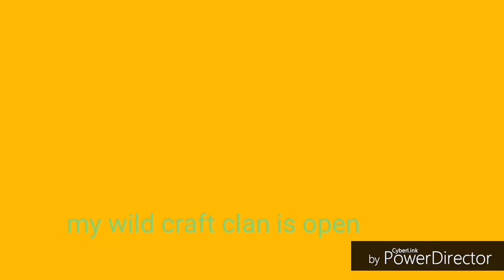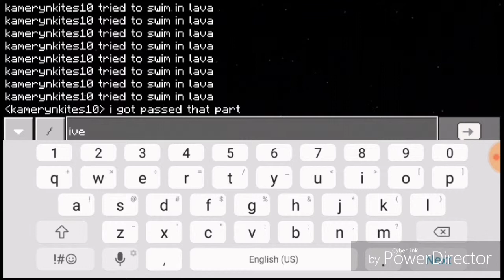I made this minecraft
music used in

Feel: Bouncy, Bright, Humorous

ISRC: USUAN1100768
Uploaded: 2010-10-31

122 bpmUnclassifiable1:07